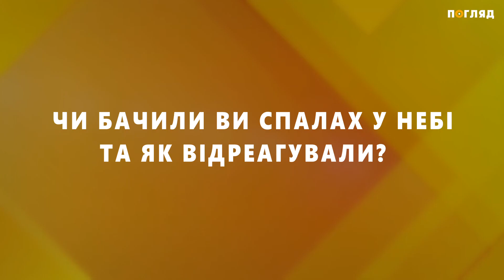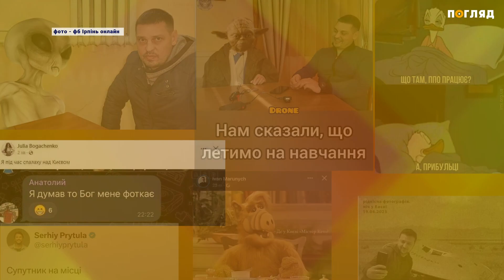Як жителі Київщини відреагували на незвичний спалах у небі та північне сяйво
Наприкінці квітня люди помічали над Києвом яскравий спалах у небі. Тоді це привернуло  увагу мільйони людей. Вони припускали різні версії та навіть створювали меми на цю тему. А за декілька днів у небі можна було спостерігати вже північне сяйво. Наша журналістка Марія Марчук вирішила розпитати у жителів Київщини, як вони відносяться до таких незвичайних подій.